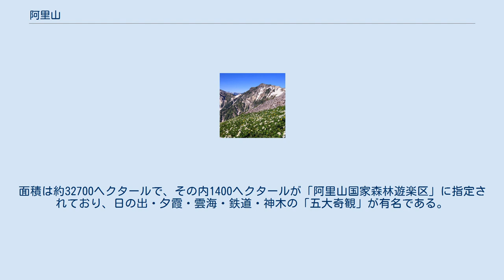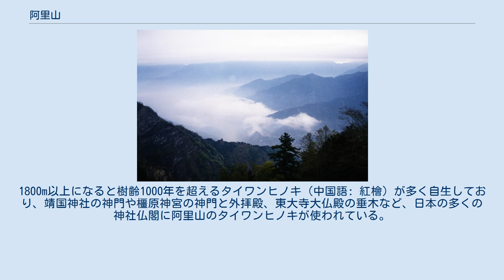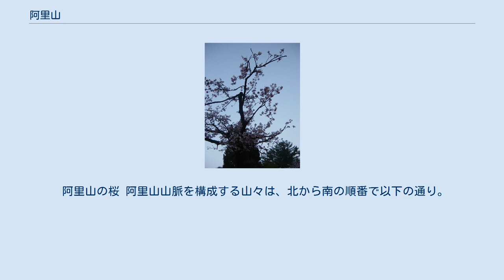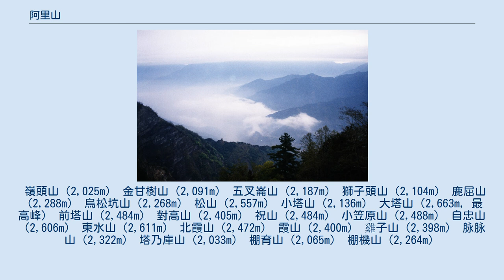阿里山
阿里山（ありさん、拼音: Ālǐshān）とは、台湾の嘉義県にある阿里山山脈を中心とする山岳地帯を指す地名で、この一帯が、国家風景区（日本における国立公園）になっている。
 阿里山からの雲海 阿里山は、景勝地として有名な地名であるが、特定の一つの山を指す名称ではなく、阿里山山脈一帯を指す言葉として古くより使われてきた。
 最高峰は大塔山の2,663m。
面積は約32700ヘクタールで、その内1400ヘクタールが「阿里山国家森林遊楽区」に指定されており、日の出・夕霞・雲海・鉄道・神木の「五大奇観」が有名である。
また、3・4月には桜が満開となり「桜の名所」としても名高い。
 戦前の日本統治下、1934年に隣接する玉山とともに、新高阿里山国立公園として日本の国立公園に指定されていた。
 阿里山の森林が初めて日本人に発見されたのは1900年のことで、1904年から林学博士である琴山河合（河合鈰太郎）により調査が始められた。
 植物は、熱帯・暖帯・温帯の植物が見られる。
1800m以上になると樹齢1000年を超えるタイワンヒノキ（中国語: 紅檜）が多く自生しており、靖国神社の神門や橿原神宮の神門と外拝殿、東大寺大仏殿の垂木など、日本の多くの神社仏閣に阿里山のタイワンヒノキが使われている。
さらに明治神宮の一代目大鳥居にも使われていたが、1966年7月22日の落雷で破損し、現在大宮氷川神社の二の鳥居として移築された。
 2001年に中華民国（台湾）の国家級風景特定区（＝国家風景区）に指定された。
現在も有数の景勝地として多くの観光客が訪れる。
 地域の歴史については、阿里山郷の項も参照すること。
 この一帯には、古くより原住民族の一つであるツォウ族が集落を形成し、暮らしてきた。
 日本統治時代には、「阿里山の侠児」(日活、田坂具隆監督、1927年)、「義人呉鳳」（台湾プロダクション、千葉泰樹監督、1932年）など、原住民族をテーマにした映画の舞台にもなった。
 また、戦後、テレサ・テンが歌って大ヒットした「阿里山的姑娘（阿里山の娘）」は、阿里山を舞台にしており、原住民族の歌曲を取り入れた歌謡曲として有名である。
 阿里山の桜 阿里山山脈を構成する山々は、北から南の順番で以下の通り。